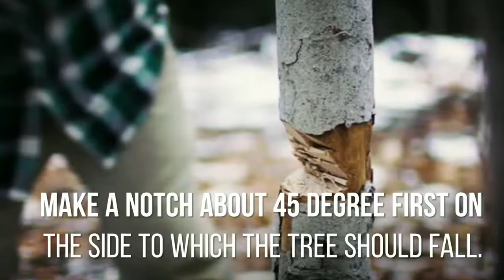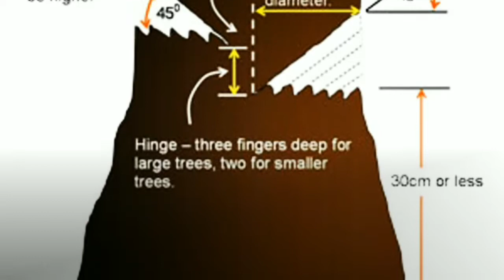Scouts Pioneering "Felling a Tree"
Felling of trees should be discouraged as it will adversely affect the mankind. When felling of a tree is essential, this may be done as follows: